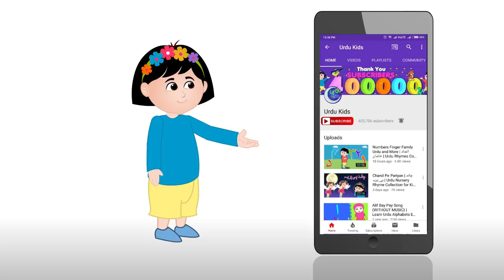Learn Colors With Balloon Train | Urdu Colors Song | Urdu Learning Rhymes Collection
This world is lovely and colorful! Learn all the names of colors in Urdu with this colorful balloon train! Sing along, learn and enjoy!

In this video:
00:14 Urdu Color balloon train
02:43 Fruits finger family adventure
04:31 Tota hoon mai tota hoon
06:56 Ek tha raja ek thi rani
09:13 Mamma re
12:21 Rona nahi
14:55 Tim timatay yeh sitare
17:04 BINGO in Urdu
19:31 Meri mummy pyari hai